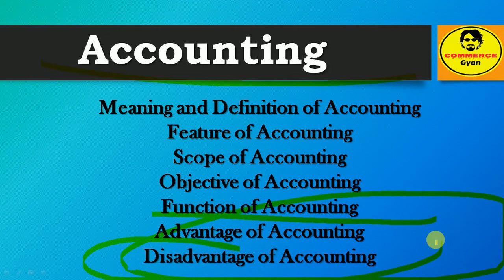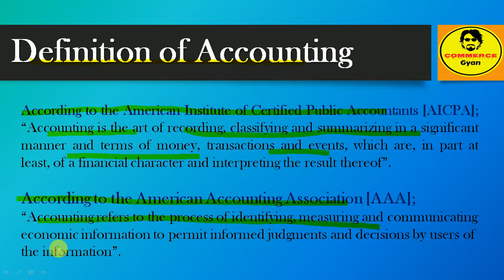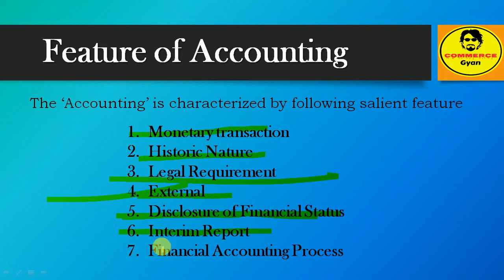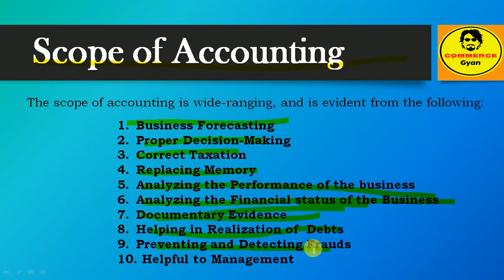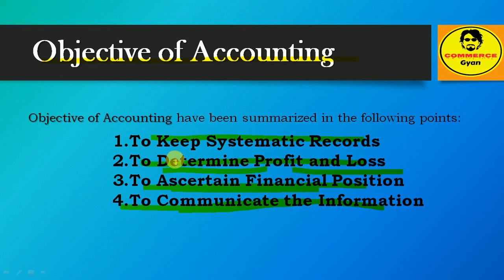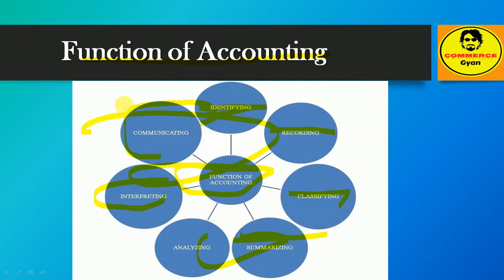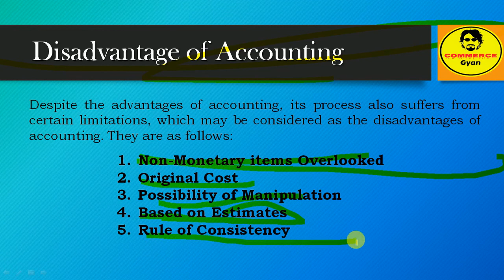Meaning and Definition of Accounting(एकाउंटिंग) | Feature | Scope | Objective | Function |Advantage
This video consists of the following:
Meaning and Definition of Accounting
Feature of Accounting
Scope of Accounting
Objective of Accounting
Function of Accounting
Advantage of Accounting
Disadvantage of Accounting

TAGS FOR VIDEO:
एकाउंटिंग क्या है?
accounting kya hai?
एकाउंटिंग क्या है? / accounting kya hai?
Accounting in Hindi
Accounting क्या होता है
Accounting क्या होता है – What is Accounting
‎Types of Accounting in Hindi
अकाउंटिग की परिभाषाएँ |
अकाउंटिग की परिभाषाएँ | Computer Hindi Notes
accounting - Meaning in Hindi - Shabdkosh
एकाउंटिंग क्या है हिंदी? - एकाउंटिंग के प्रकार
What is basics of accounting?
What are the 3 Definition of accounting?
What are the 4 types of accounting?
What is the main of accounting?
Basic Accounting Terms You Need to Know.
Accounting | Definition of Accounting by commercegyan
What Is Accounting? | Introduction to Business
What is accounting? | AccountingCoach
accounting subject
accounting concepts
types of accounting
accounting principles
accounting course
accounting process
history of accounting
What are the 5 accounting rules?
What are the type of accounting?
Accounting or accountancy
Accounting kya hai
Accounting defination
Accounting ka use
explain Accounting
explain by commerecegyan Accounting
Accounting ke fayde
What are the types of financial accounting?
What is an example of financial accounting?
What is the main role of financial accounting?
Financial Accounting - Investopedia
Financial Accounting Online Course
Introduction to Financial Accounting
Accounting Terminology Guide
What Is Financial Accounting?
वित्तीय लेखांकन से आप क्या समझते है?
वित्तीय लेखांकन के उद्देश्य क्या है?
लेखांकन पैकेज क्या है इसके प्रकार?
वित्तीय लेखांकन से आप क्या समझते हैं इसके उद्देश्य का महत्व का वर्णन कीजिए?
वित्तीय लेखांकन क्या है?
वित्तीय लेखांकन बीकॉम 1 वर्ष
वित्तीय लेखांकन pdf
वित्तीय लेखांकन की विशेषताएं
फाइनेंसियल एकाउंटिंग इन हिंदी पीडीएफ
वित्तीय लेखांकन से आप क्या समझते हैं इसके उद्देश्य तथा महत्व का वर्णन कीजिए
वित्तीय लेखांकन in english